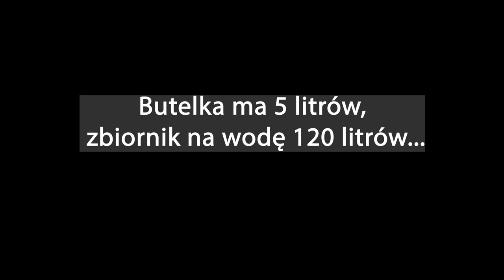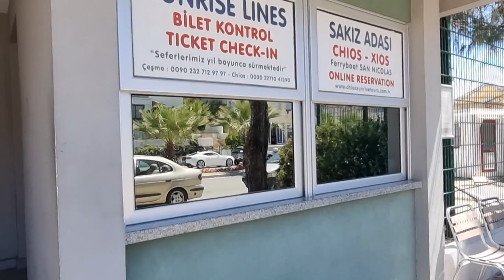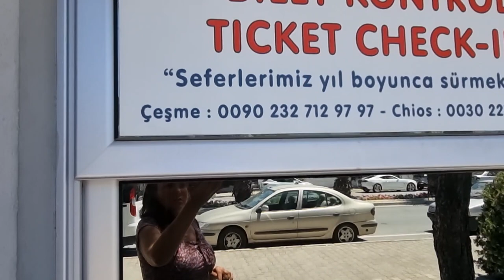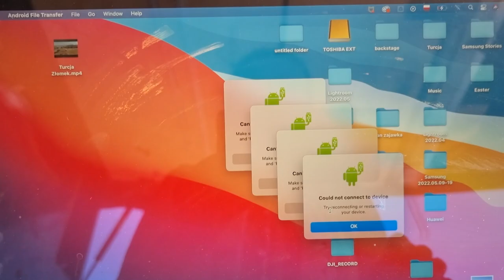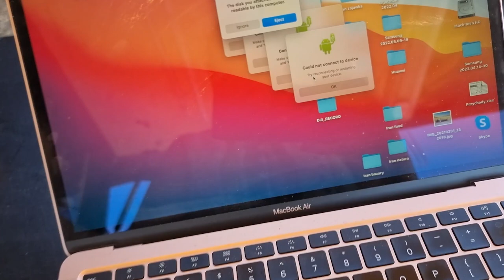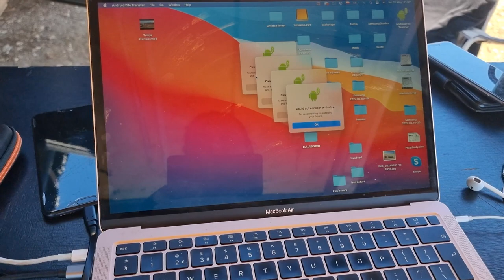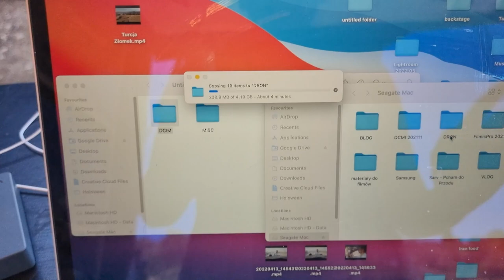Prom Turcja - Grecja PODRÓŻOWANIE Z PSEM jakie formalności? VANLIFE 4x4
Podróż z psem promem z Turcji do Grecji. Jakie dokumenty i formalności są wymagane?

 • Wesprzyj kanał jednorazowo lub zostań patronem, możesz wspomóc rozwój kanału bezpośrednio przez YouTube lub

0:00 - wstęp